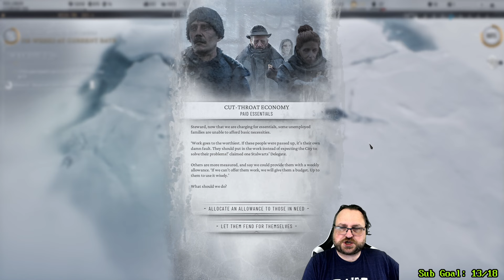FULL VOD!!! - FROSTPUNK 2 -- 2nd Stream